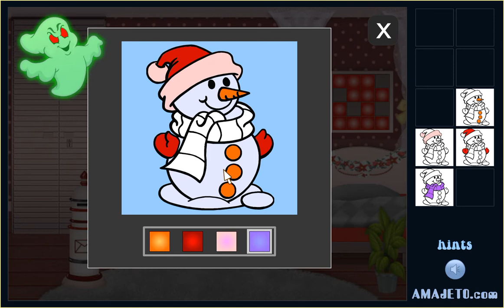[Amajeto] Nightmare Escape 14 Walkthrough